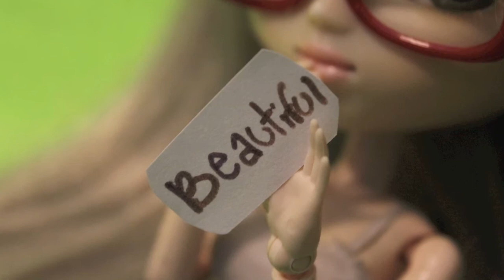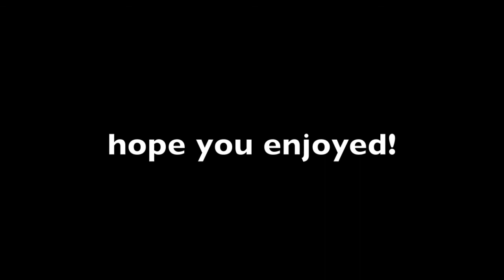One Direction:what makes you beautiful pullip mv